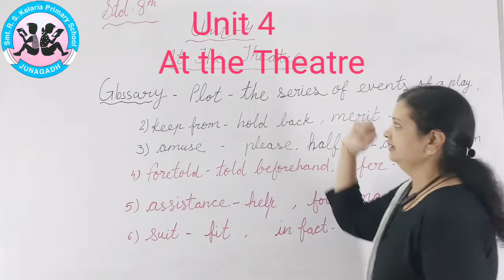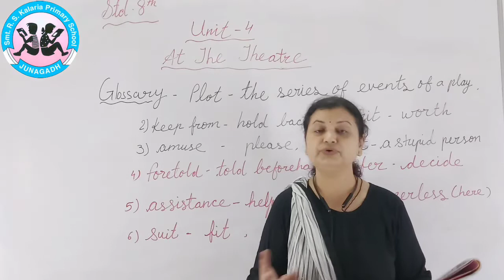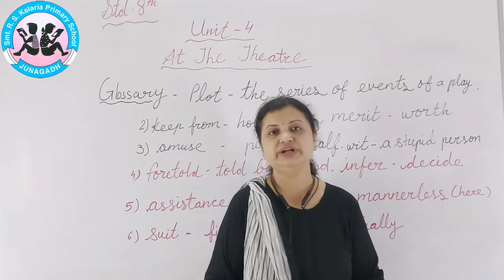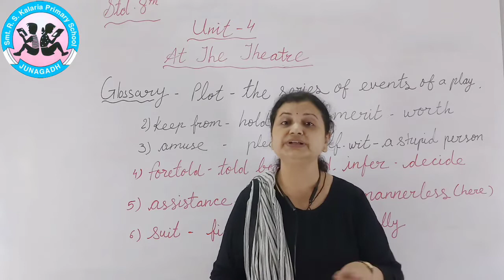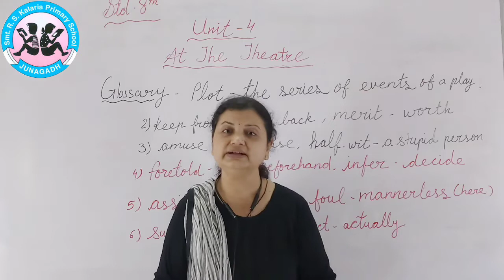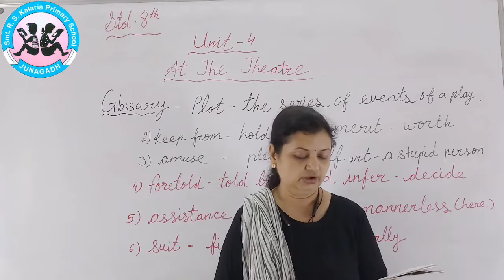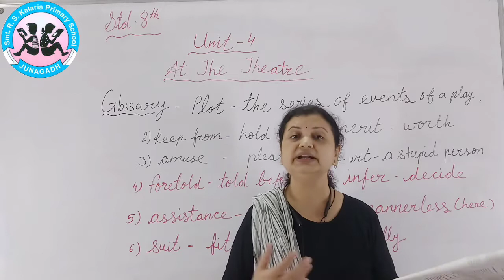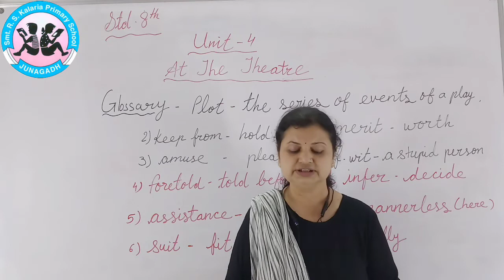English Grammar Std 8th Unit 4 At the Theatre By Ms. PRIYANKA PUROHIT